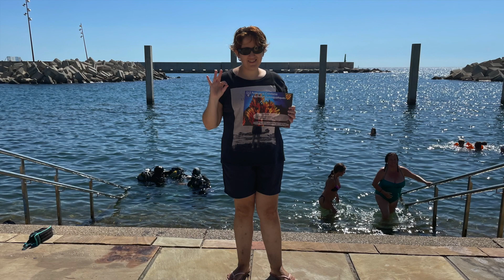Busseig inclusiu (28/08/22)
El passat diumenge 28 d'agost vàrem dur a terme una nova jornada de busseig inclusiu per a persones amb diversitat funcional al Fòrum (Barcelona).

Van participar un total de sis persones amb diferents diversitats funcionals, entre les quals diversitat física, sensorial visual i trastorn de l'espectre de l'autisme. Conjuntament, van poder gaudir plenament de l'entorn subaquàtic.

El busseig inclusiu ens permet fer activitat física i noves relacions socials en un entorn en el qual tots som iguals, afavorint les capacitats de cada persona per gaudir i compartir el món subaquàtic.

Amb la col·laboració de l'Ajuntament de Barcelona, Diputació de Barcelona, Burbujas Solidarias (FEDAS), Aigües de Barcelona, Consell Català de l'Esport i Unió de Federacións Esportives de Catalunya.
I amb la participació i gratificant col·laboració del personal tècnic dels clubs: Mola Mola, SPAS Mataró, Masbuceo i CES Calella.

SOM INCLUSIÓ - SOM FECDAS